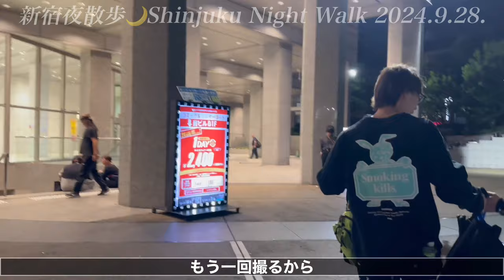【新宿夜散歩👣】大久保公園でゆきにゃんさんのATMおぢにオレはなる！？/2024年9月28日（土）【Shinjuku Night Walk】